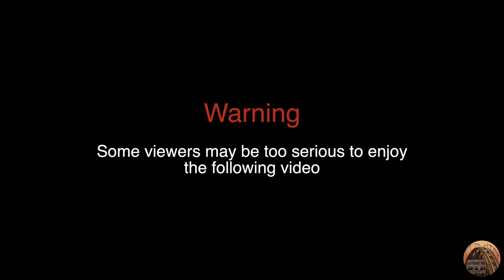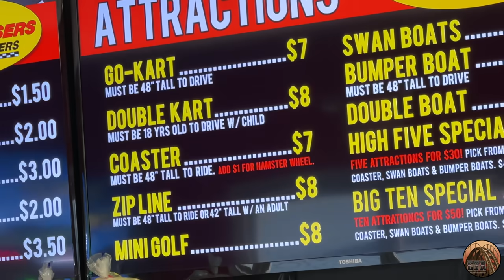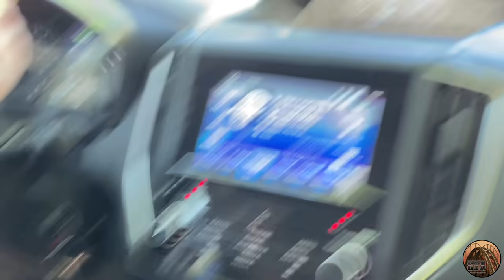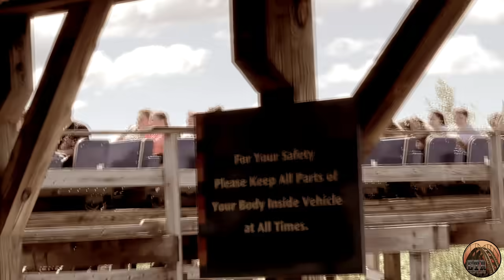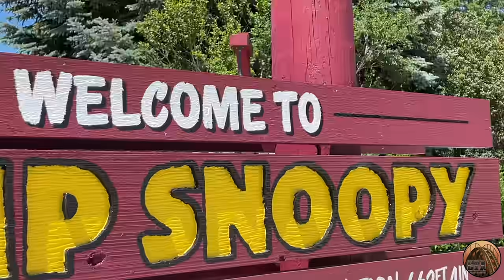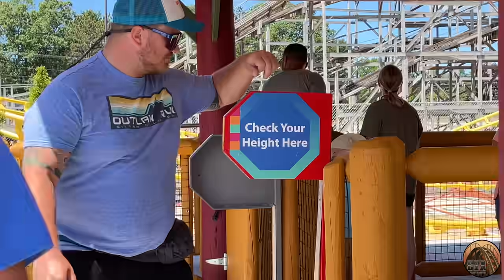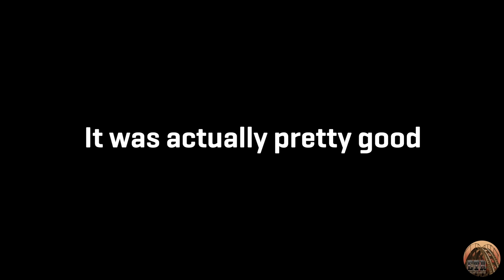Coaster Idiots Go To Michigan's Adventure!! (June 2021)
Michigan's Adventure has been a bucket list park of mine since the mid-2000s, all for Shivering Timbers! In this video, Uncle Nate and I get to finally ride Shivering Timbers but only after McLovin drags us half an hour past the park to ride a random SBF.